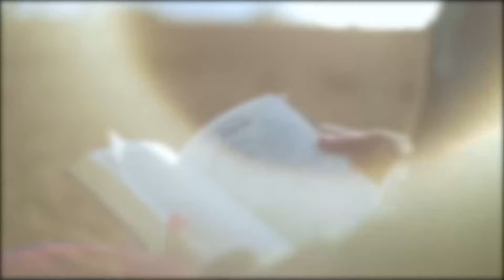EVANGELIO DE HOY (BREVE COMENTARIO). JUEVES 17 DE MARZO DE 2022/ SAN LUCAS 16, 19-31.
Las obras de misericordia, el estar pendiente y servir al otro, se realizan en esta vida.

Un hombre como el rico Epulón lo encontramos a diario, encerrado en sí mismo, encerrado en sus seguridades, encerrado en sus riquezas, encerrado en sus cargos, en sus títulos, en su mansión, en su confort, en lo “políticamente” correcto para El.

Y tan encerrado estaba este hombre en lo suyo, en lo importante solo para El, en las satisfacción solo para él, en el lujo solo para él, en el poder sólo a su servicio, que no era capaz de ver al pobre Lázaro yaciente.

Y realidades así las vivimos a diario en esta vida, esta vida que es la que tenemos para ver al otro, para no ser invidentes a la realidad del otro, para no quedarnos lejos del otro, para ser respuesta a las necesidades del otro y no volverlos invisibles en medio de nuestro confort y nuestras seguridades.